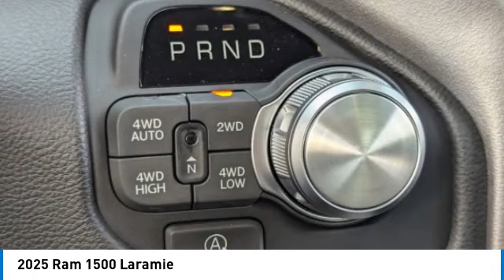2025 Ram 1500 SR12033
2025 Ram 1500 Laramie Crew Cab 4x4 Price includes: $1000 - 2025 National Retail Consumer Cash. Exp. 08/05/2024